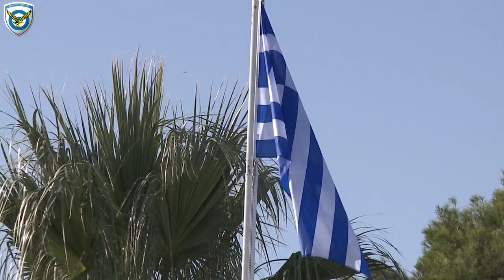Ορκωμοσία Νέων Ικάρων HD